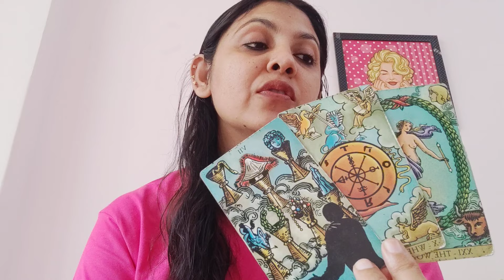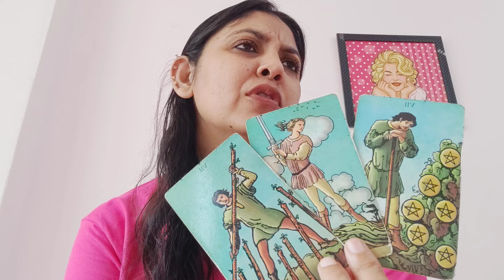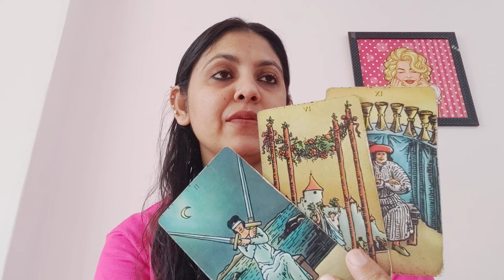SCORPIO ♏,SINGLES, WHO'S COMING TOWARDS YOU?? (2-10FEB)!